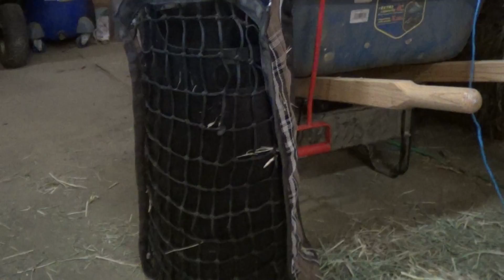Hay bag for grass hay